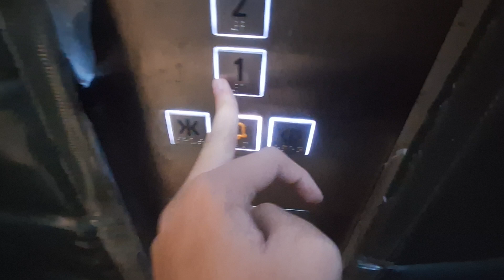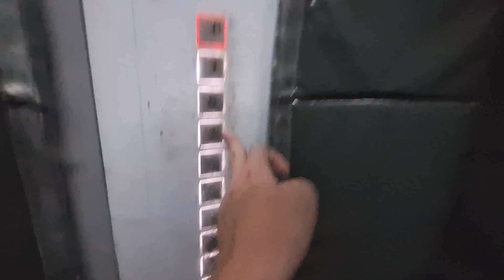Schindler Service Elevator at Pavillion Elite in Kuala Lumpur , Malaysia